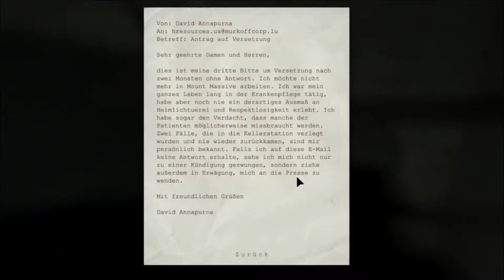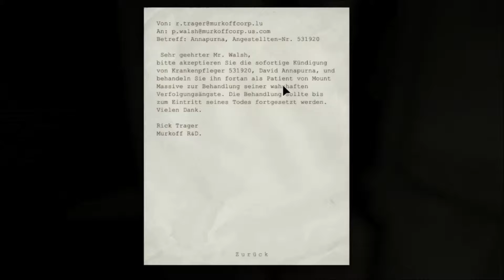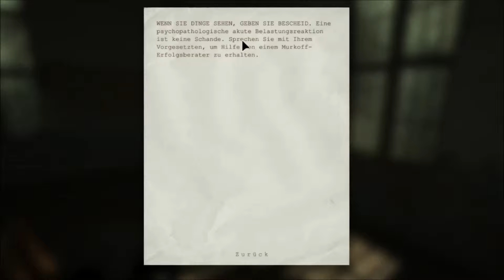OUTLAST [HD] #008 "Ab zum Ausgang.." ★ I Play OUTLAST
›› Steam: bladecb87
›› X-Fire: atzenkilla

└»  Kommentator: Heisenberg
└»  Alles in HD und in Deutsch

Wenn Ihr mehr wissen wollt, dann klickt doch auf unsere Facebookseite. Lasst uns Tipps, Kritik oder Hinweise da, welche Spiele wir antesten oder einfach mal zocken sollen. Wir sind dankbar fuer jeden Kommentar.

Natuerlich sind wir immer auf der Suche nach neuen, oder Retrogames. Also schaut mal bei Facebook rein, schreibt ne E-Mail oder added mich bei Steam und hinterlasst eine Nachricht mit Spielen die Ihr sehen wollt :)